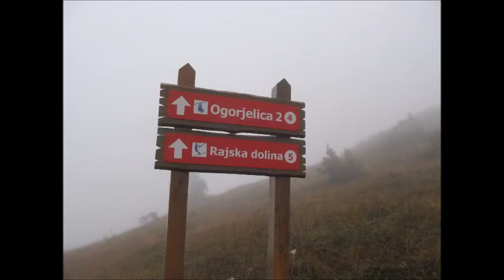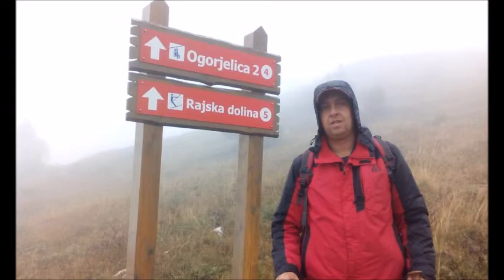P.D. ZEFIR - Pohod Jahorina (vrh Ogorjelica 1.916.m.n.v.) - 27 09 2015